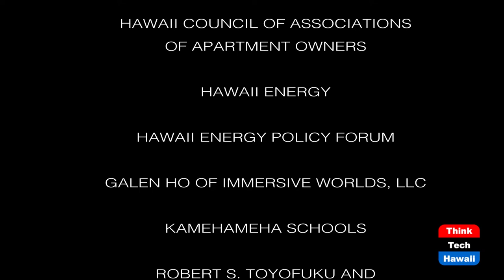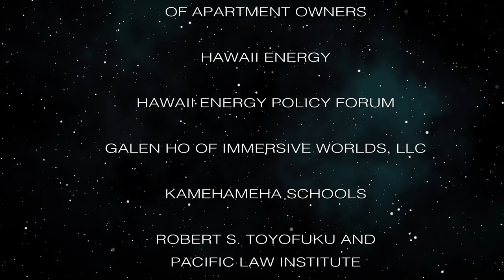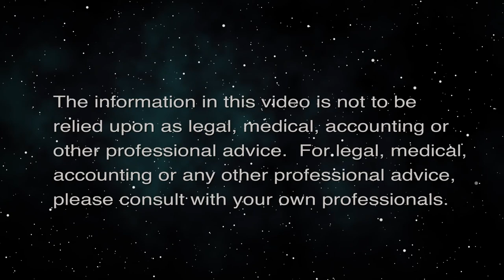The Making of ARED Content Solutions (Connecting Hawaii Business)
Creating a multimedia business.  The host for this episode is Kathleen Lee.  The guest for this episode is Jeff Hawe.

With the COVID-19 pandemic creating opportunities for reflection and introspection in people's lives - particularly their careers, talented individuals have made the shift from employees to business owners within the last year. Jeff Hawe, founder of ARED Content Solutions, did just that. In 2020, he parted ways with one of the state's most prominent publications, and used his expertise in photography, videography and journalism to venture on his own and build a multimedia company that caters to the needs of the architecture, real estate, design and building industries.